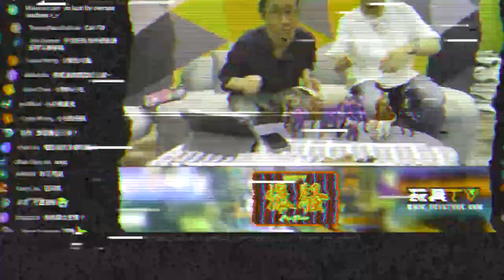「爆玩具」Hasbro's Guardians of the Galaxy Vol. 3 銀河守護隊 3